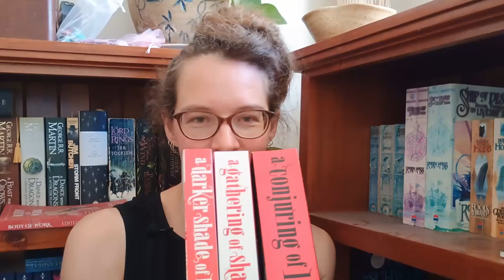Climbing the Writing Mountain - Author Vlog Ramble - February 2024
I'm Kel, an author and artist making genrebending books and messy art.

In this episode of waffle, I describe my writing process like climbing a mountain, which is something I have done once (the smallest possible mountain), and eventually realise that there might be as many ways to write a book as there are books to write.

0:00 Writing as a mountain
2:10 Progress on illustrated romantic gaslamp fantasy
5:11 I reveal how often I dust my bookshelves
5:33 Progress on dark fantasy Phantom of the Opera retelling
6:22 New story idea oops but INTERDIMENSIONAL COURIERS YESSS
9:20 Lightless update sorry sorry
11:53 Every book is its own version of monstrous

The books:
Darkhaven, Everfire & Memory Weave – books 1-3 of the Lightless Prophecy, a YA contemporary science (ish) fantasy with sass that turns into a magical space opera. Also with sass. Available everywhere!